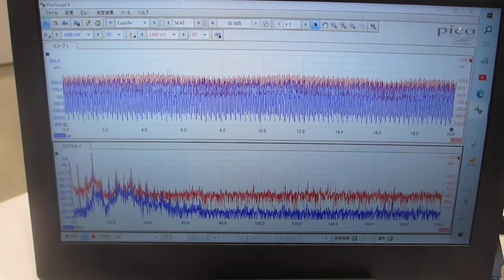新技術創出交流会 2023